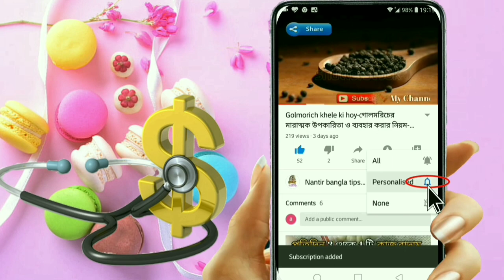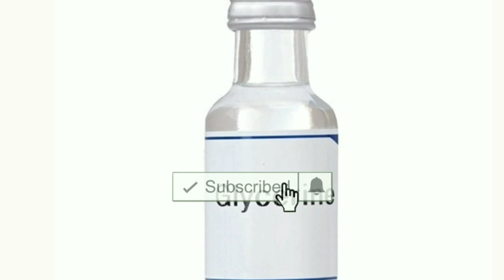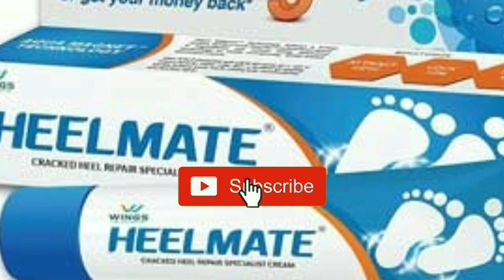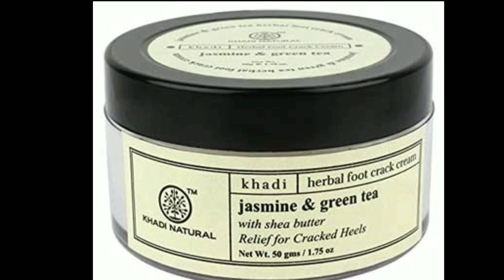পা ফাটা দূর করার উপায়/পায়ের গোড়ালি ফাটার ৬টি ক্রিম/ pa fata/শীতে পা ফাটা থেকে মুক্তির উপায়।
পা ফাটা দূর করার উপায়/পায়ের গোড়ালি ফাটার বেস্ট ৬টি ক্রিম/শীতে পা ফাটা থেকে মুক্তির উপায়।

Patanjali Crack Heal Cream - 50 g

Avon Foot Works Cracked Heel Relief Cream, 50g

Heelmate Cracked Heel Repair Specialist Cream Smooth Feet, Freedom from Dry Cracked Heels (Pack of 2)

Himalaya Wellness Foot Care Cream | Moisturizes and Soothes Feet |, 50gm

Vaadi Herbals Foot Cream, Clove and Sandal Oil, 30g x 3

KHADI NATURAL Jasmine and Green Tea Herbal Foot Crack Cream, 50g

পা ফাটার ক্রিম,পা ফাটা থেকে মুক্তির উপায়,শীতে পা ফাটা থেকে মুক্তির উপায়,পা ফাটা থেকে মুক্তি,পা ফাটার চিকিৎসা,পায়ের গোড়ালি ফাটা,পা ফাটার ঔষধ,শীতে পা ফাটা রোধে করনীয়, মোম দিয়ে তৈরী পা ফাটার ক্রিম,পা ফাটার সমস্যা, পা ফাটার ক্রিম, পা ফাটার ঘরোয়া উপায়, পা ফাটার কারণ ও প্রতিকার, পা সুন্দর করার উপায় কি,পা ফাটার ঘরোয়া চিকিৎসা, পা ফাটার ঔষধ, পা ফাটার ওষুধ কি, পা ফাটার হোমিও চিকিৎসা, পা ফাটার উপায়, পা ফাটা কিভাবে দূর করা যায়, পা ফাটা দূর করার ক্রিম, পা ফাটা দূর করার উপায়, পা ফাটা দূর করার সহজ উপায়, পা ফাটা দূর করার ঘরোয়া উপায়, পায়ের গোড়ালি ফাটা দূর করার উপায়, পা ফাটার ক্রিম মেয়েদের,পায়ের গোড়ালিতে ব্যথা, পায়ের গোড়ালি ফাটা, পা ফাটায় ভেসলিন, ফাটা পা,পা ফাটায় লেবু, পা ফাটায় মোম, পা ফাটায় কলা, পায়ের গোড়ালি ফাটা দূর করার ঘরোয়া উপায়, পায়ের গোড়ালি ফাটা দূর করার ঔষধ, পায়ের গোড়ালি ফাটা,  payer gorali Fata cream, payer gorali Fata tips, payer gorali kalo dag, payer gorali Betha, payer gorali Fata upay,payer gorali Fata osud,Paa Fata solution,paa fata komanor upay, Paa fata,paa fata cream, pa fata tips,pa fata dur Korar upay, pa fata Dur korar medicine, 1 ही रात में फटी एड़िया से छुटकारा पाए,cracked heels  home remedy,cracked heels treatment,फटी एड़ियों का चमत्कारी घरेलु उपाय, get rid of cracked heels permanently, in just 5 minutes,crack heels home remedy, crack heel repair, crack heel cream,ayurvedic,